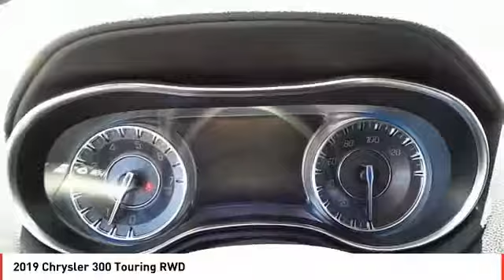2019 Chrysler 300 Midland TX KH614394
2019 Chrysler 300 Touring RWD

EPA 30 MPG Hwy/19 MPG City! Dual Zone A/C, Smart Device Integration, WiFi Hotspot, Keyless Start, ENGINE: 3.6L V6 24V VVT, SPORT APPEARANCE PACKAGE, Back-Up Camera, iPod/MP3 Input. Touring trim, Velvet Red Pearl Coat exterior READ MORE! KEY FEATURES INCLUDE Back-Up Camera, Satellite Radio, iPod/MP3 Input, Onboard Communications System, Keyless Start, Dual Zone A/C, Smart Device Integration, WiFi Hotspot MP3 Player, Remote Trunk Release, Keyless Entry, Steering Wheel Controls, Child Safety Locks. OPTION PACKAGES SPORT APPEARANCE PACKAGE Firestone Brand Tires, Tires: 245/45R20 BSW AS Performance, Wheels: 20 x 8.0 Black Noise Aluminum, Black Chrome Surround 300S Grille, Black Headlamp Bezels, Black LED Taillamps, Bright Chrome Wing Badge - Black Insert, Compact Spare Tire, Gloss Black DLO Surround Molding, ENGINE: 3.6L V6 24V VVT (STD), TRANSMISSION: 8-SPEED AUTOMATIC 850RE (STD). VEHICLE REVIEWS The steering feels good on-center at highway speed, with solid heft adding stability for lane changes. The weight and resistance lighten up at slower parking lot speeds as well. -Edmunds.com. Great Gas Mileage: 30 MPG Hwy. WHO WE ARE All American Chrysler Jeep Dodge of Midland provides the residents of Midland, TX and surrounding areas with up to date inventories of new and pre-owned Chrysler, Dodge and Jeep vehicles. But that isn't all you'll find! Our responsive staff can help you with financial matters, service your car, order OEM auto parts and more! We have the knowledge and experience to ensure you quality service. Come visit us today at 3801 W Wall St or call us. Plus TT&L and fees. Price contains all applicable dealer incentives and non-limited factory rebates. You may qualify for additional rebates; see dealer for details.